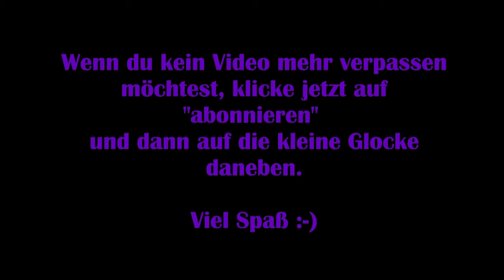Immortals Fenyx Rising #23 – Bogenprüfungen & neues Reittier [Lets Play] [Deutsch]